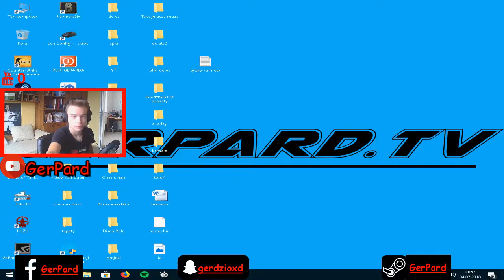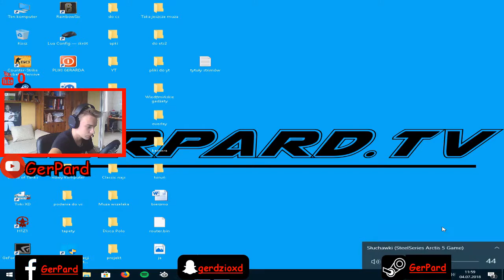American Truck Simulator - #1 Globalne sprzątanie Let’s Play with Trust Gaming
Witam Was w kolejnym materiale video na moim kanale. Dzisiaj zaczniemy naszą przygodę z wirtualnymi szlakami wielkiej Ameryki. Dzisiejszym zadaniem będzie wywiezienie ziemi z wielkiego osuwiska. Dodatkowo dzisiejszy film bierze udział w konkursie organizowanym przez firmę Trust Gaming, a mianowicie LET'S PLAY WITH TRUST GAMING BUILDINGCHAMPIONS. Przyjemnego odbioru mobilki!